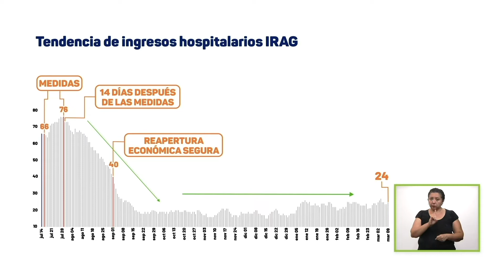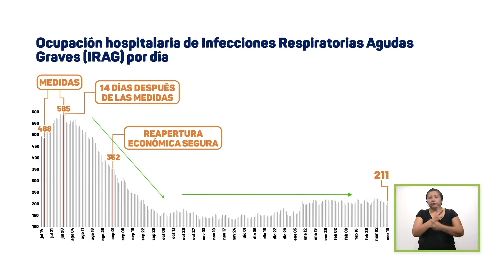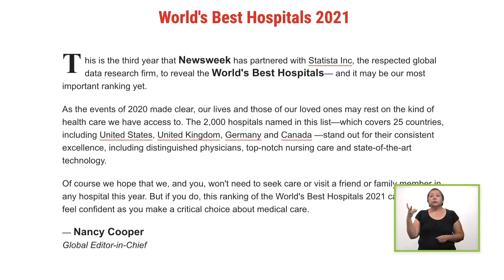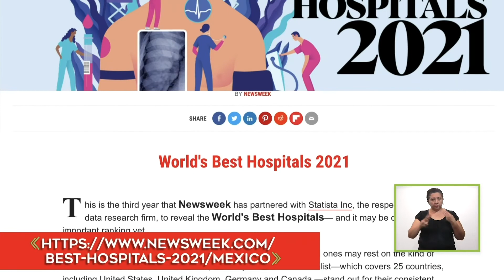Les platico sobre el avance del Coronavirus en Yucatán, los indicadores del Semáforo Epidemiológico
En esta entrevista les platico sobre el avance del Coronavirus en Yucatán, los indicadores del Semáforo Epidemiológico y del reconocimiento al Hospital O'Horán como uno de los mejores hospitales de México.